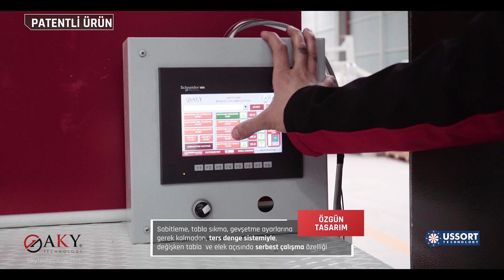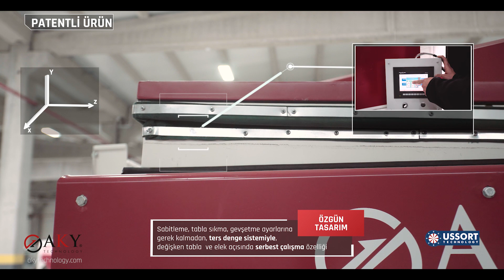PATENTLİ YENİ TEKNOLOJİ HAFİFTANE AYIRMA MAKİNASI!!! PATENTEDNEW TECHNOLOGY GRAVITY SEPARATOR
PATENTLİ
YENİ TEKNOLOJİ
''Yıllara Meydan Okuyacak Bir İnovasyon''
Hafiftane Ayırma Makinesi
AKY Technology her koşulda üretmeyi sürdürüyor.

PATENTED
NEW TECHNOLOGY
Gravity Separator “An Innovation that will defy the years”
AKY Technology continues producing under all conditions.